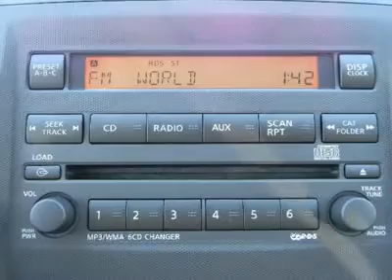2012 NISSAN FRONTIER Costa Mesa, CA 2417498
2012 NISSAN FRONTIER Costa Mesa, CA
Stock #2417498